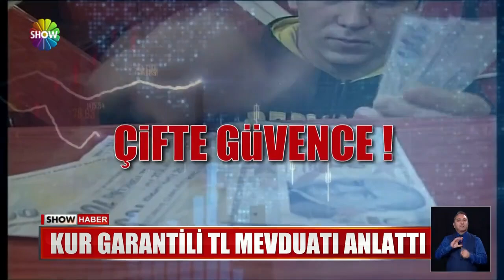''Ekonomi gözlerdeki ışıltıdır''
HAZİNE VE MALİYE BAKANI NURETTİN NEBATİ  "KÖPÜK GİTTİ, GERÇEK FİYATA DOĞRU GİDİYORUZ" DEDİ, KURU DÜŞÜREN ADIMI DEĞERLENDİRDİ. HAZİNE'NİN DİREKSİYONUNDAKİ İSME, KURDAKİ DÜŞÜŞÜN MARKET RAFLARINA NE ZAMAN YANSIYACAĞI DA SORULDU.